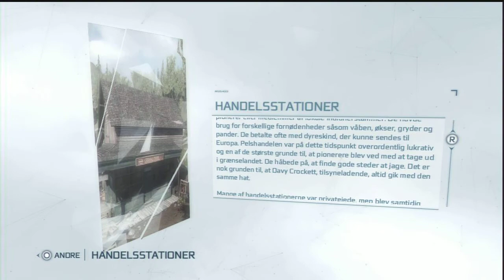assassin's creed 3. dansk del 10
assassin's creed 3 (PS3/DK)
( det er første gang jeg spiller det her spil. så i vil se mig lave fejl )